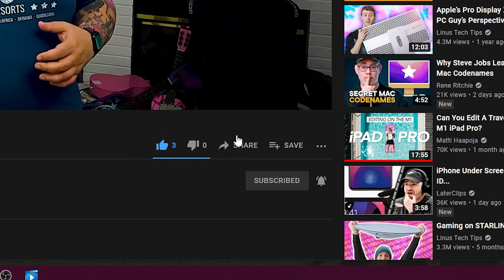A Pain in the Shoulder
I have fallen apart after turning 40!